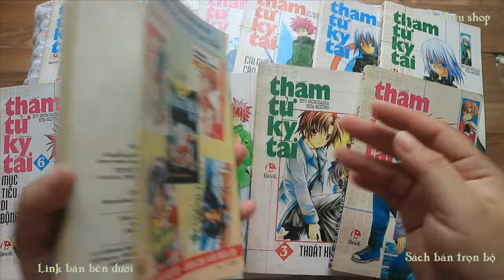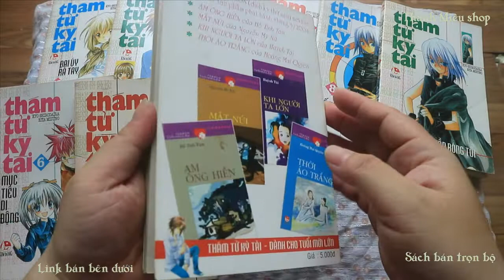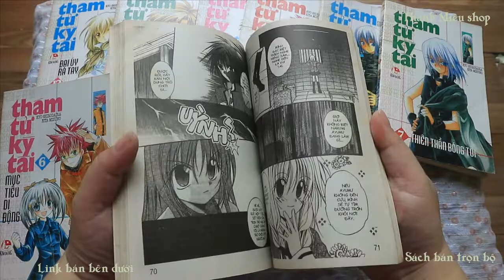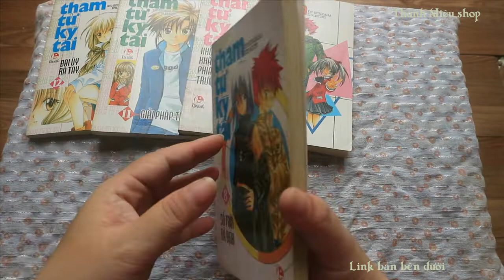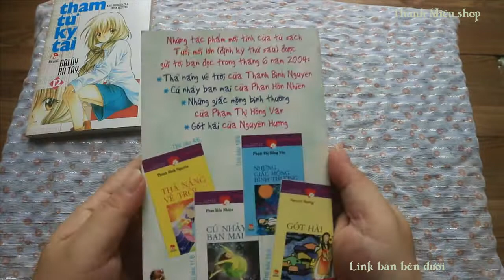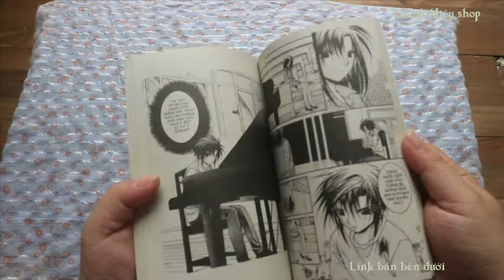Manga - thám tử kỳ tài - full 12 [sách bán]